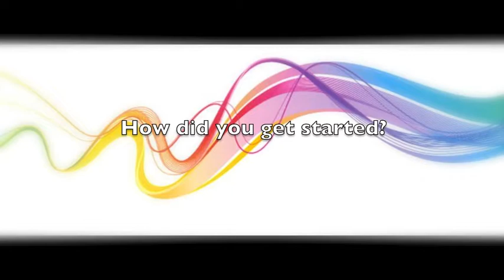The Crewing Company: How I started my business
Thinking of starting your own business but not sure where to start?

Stephanie Asplin is the Founder of The Crewing Company, a broadcast media recruitment specialist based in London, supplying video production crew world-wide. Freelance and permanent.

Stephanie shares how she started her international business.

DiVA is a recruitment and training organisation that specialises in creative and a digital media apprenticeships and traineeships.  We have supported over 500 learners into full-time work in companies such as Universal Music, Warner Music, All3 Media, UK Music, Shed Media and a host of other great companies.

for more information on how to hire or become an apprentice.